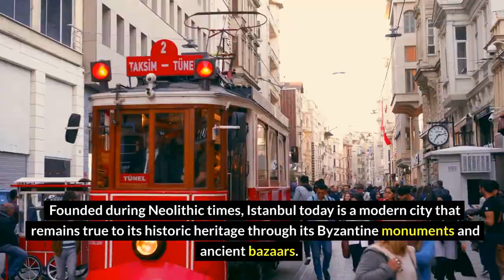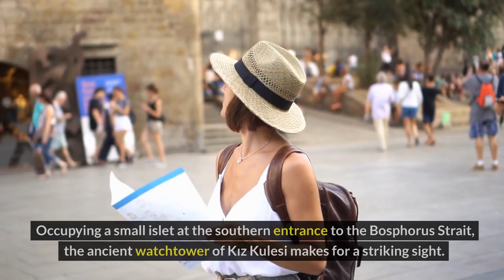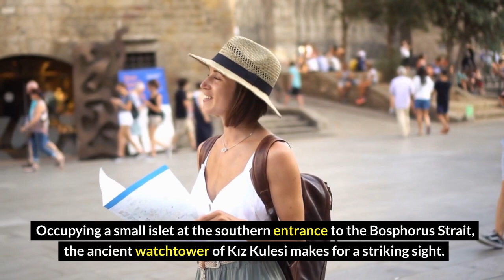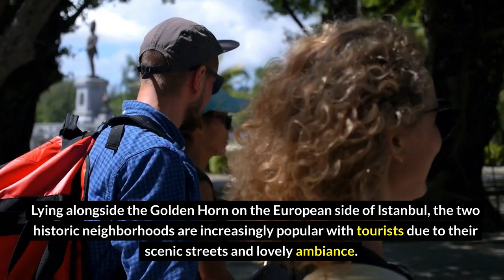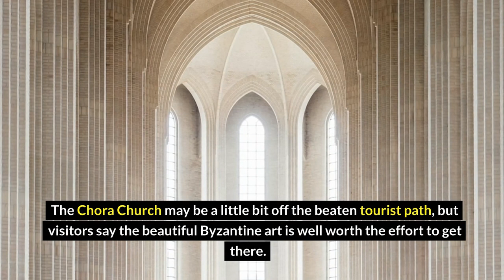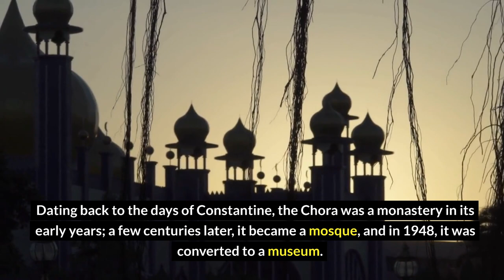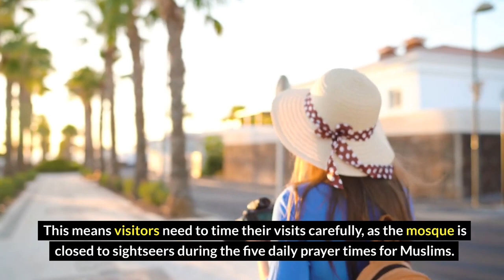10 Best Places To Visit In Istanbul - Travel Guide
If you're looking for a list of places to visit in Istanbul, be sure to watch this top 10 travel guide! In this video, we'll share with you our favorite places to visit in Istanbul, Turkey.

From the famous Sultanahmet district to the peaceful neighborhoods of Karaköy and Beyoğlu, this video will show you all the must-see areas in Istanbul. After watching this video, you'll have a comprehensive guide to exploring the fascinating city of Istanbul!

0:00 Intro
0:47 Dolmabahce Palace
1:13 Spice Bazaar
1:55 Kiz Kulesi
2:37 Gulhane Park
3:20 Taksim Square
4:12 Fener & Balat
5:00 Archaeological Museum
5:42 Chora Church
6:17 Suleymaniye Mosque
7:02 Blue Mosque
7:43 Hagia Sophia

Travel Places Istanbul Best Travel Places is the perfect destination for people who want to explore the world. From the bustling cities filled with culture to the exotic beaches and breathtaking nature - we bring you the best travel spots from all around the world. Join us for an inspiring journey filled with adventure, discovery, and beautiful moments – join us today and create the trip of your dreams!

Come join us for an inspiring journey filled with adventure, discovery, and beautiful moments. Our videos will take you to all the amazing places we've visited and the stories we’ve found along the way, so don't miss out on the fun and excitement!